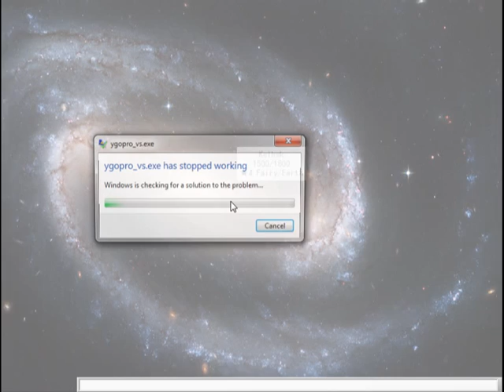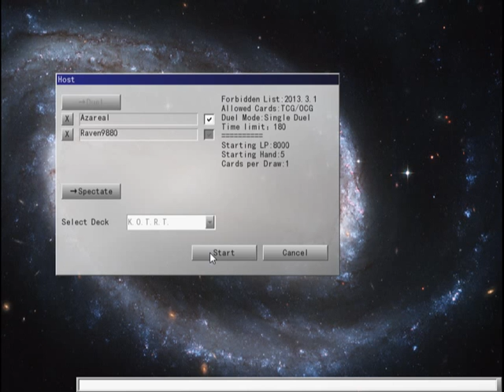YuGiOh 101 YGOpro FAN DAY 5/17/13 part2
This is the footage on YuGiOh 101 FAN DAY held on YGOpro 5/17/13